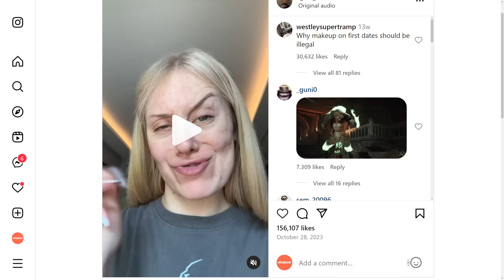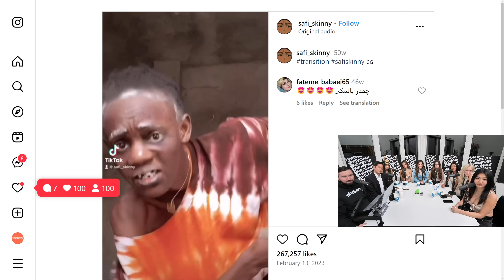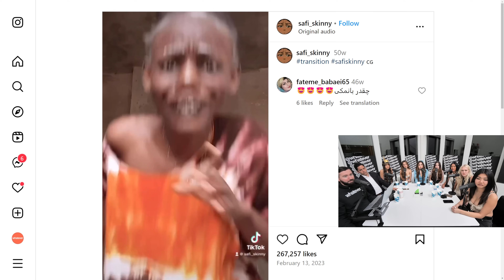ØnlyFans Girl Got Mad At Brian For Speaking FACTS About Make Up!